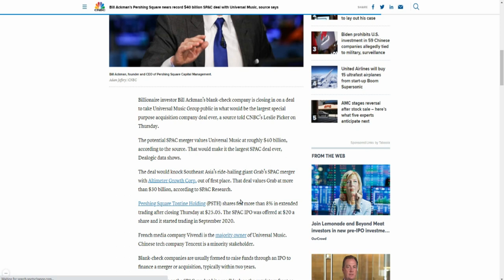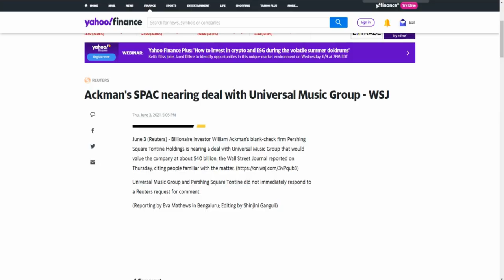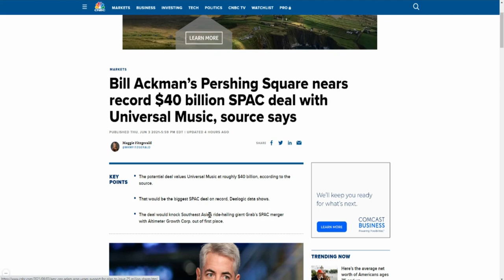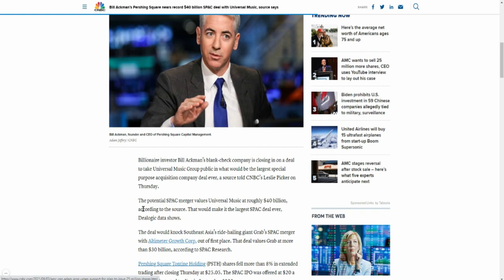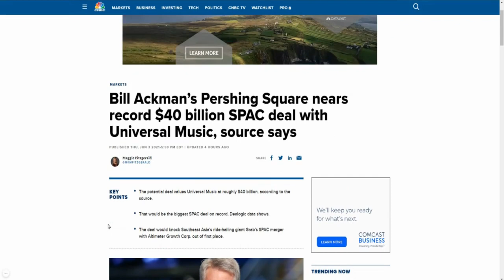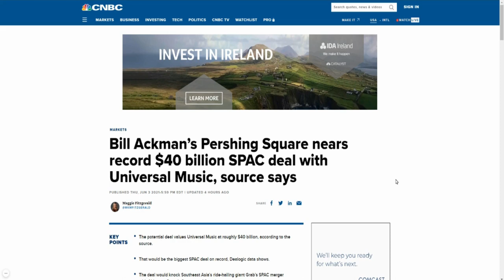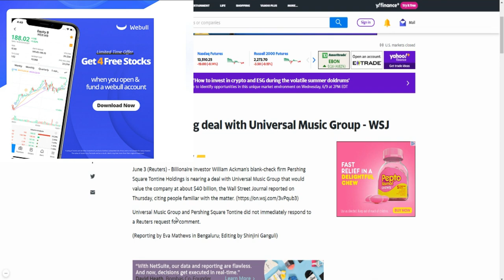SHOULD YOU BUY $PSTH STOCK🔥🔥🔥PERSHING SQUARE NEARS RECORD $40 BILLION SPAC DEAL WITH UNIVERSAL MUSIC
The potential deal values Universal Music at roughly $40 billion, according to the source.
That would be the biggest SPAC deal on record, Dealogic data shows.
The deal would knock Southeast Asia’s ride-hailing giant Grab’s SPAC merger with Altimeter Growth Corp. out of first place.

My Favorite Investing Book
My Favorite Personal Development Book

Based in Minneapolis
Mr. V